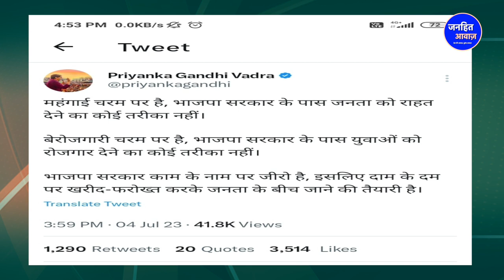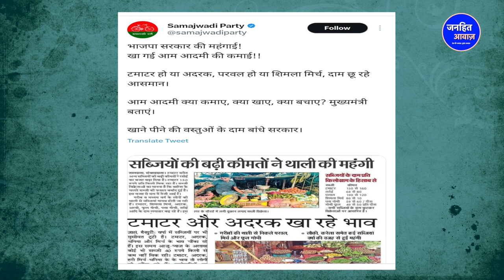बढ़ती महंगाई के बीच जानिए कब कम होंगे सब्जियों के दाम. Vegitables-Dal-Oil Price, Congress v BJP